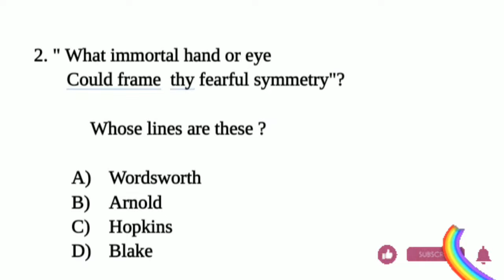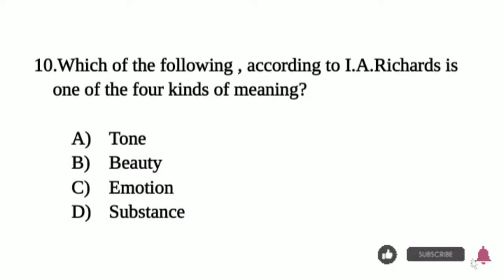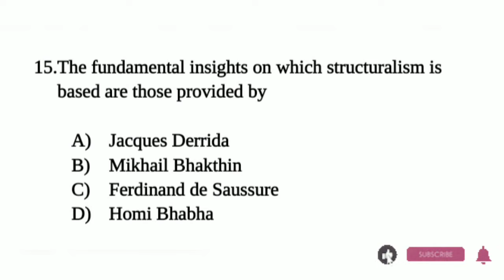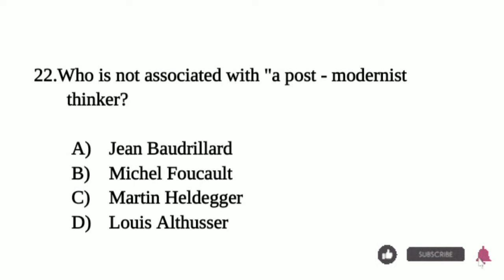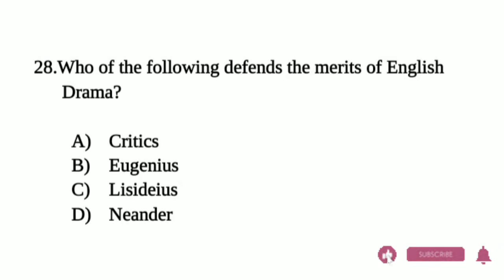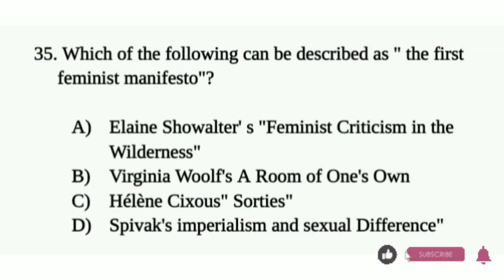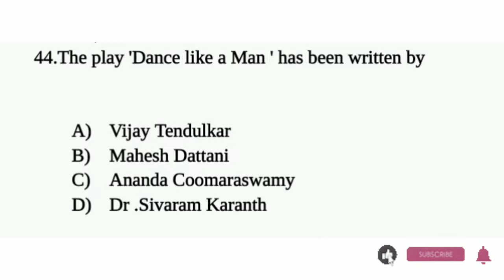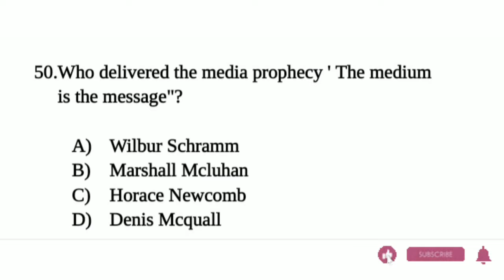PG TRB ENGLISH 50 IMPORTANT/MCQS/ONE MARK QUESTIONS AND ANSWERS PART 1@mellinavisions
PG TRB ENGLISH 50 MCQS@mellinavisions

Answers

1.A
2.D
3.B
4.C
5.C
6.C
7.D
8.C
9.C
10.A
11.C
12.D
13.C
14.D
15.C
16.C
17.D
18.B
19.D
20.D
21.B
22.D
23.C
24.C
25.C
26.C
27.C
28.D
29.A
30.D
31.B
32.B
33.D
34.A
35.B
36.D
37.B
38.D
39.C
40.B
41.C
42.B
43.A
44 .B
45.B
46.D
47.B
48.A
49.D
50.B